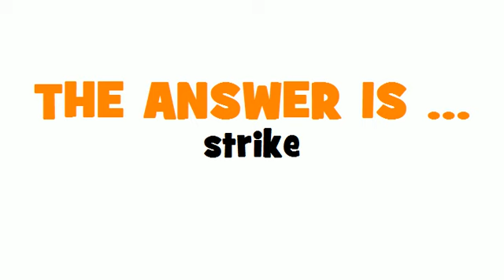GERMAN TRANSLATION QUIZ = Streik